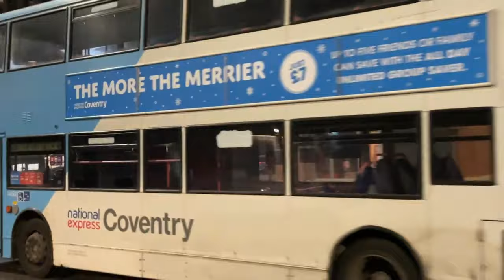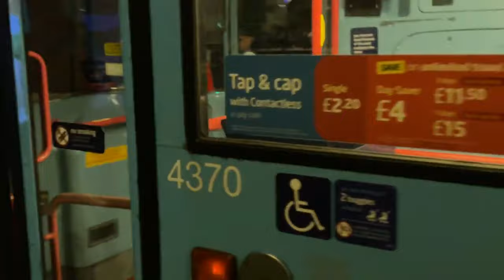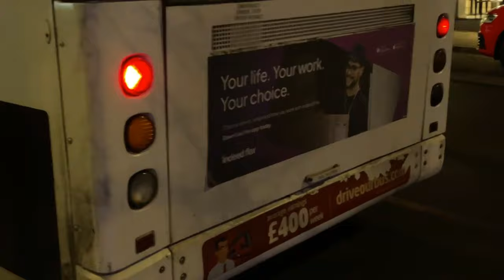Evening buses around Coventry City Centre | 08/12/22